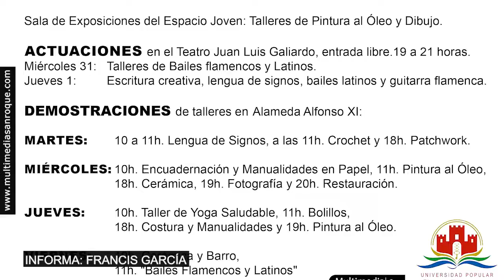NOTICIA PREVIA XX FERIA DEL ARTE 29 AGOSTO 2022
Desde mañana martes 30 de agosto, los alumnos de la Universidad Popular van a mostrar sus trabajos y lo aprendido este curso en la XX Feria del Arte, que se va a desarrollar en la Alameda de San Roque hasta el viernes.